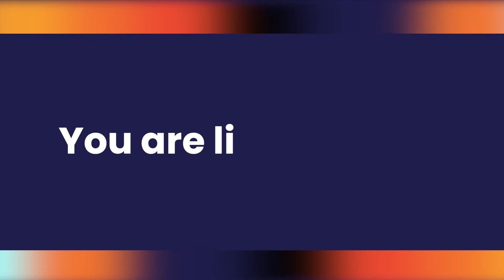Episode 14 - Sri Lanka Women Dance into Asia Cup Final | #9994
Mark and Estelle discuss the Women's Asia Cup Semi-Final win against Pakistan